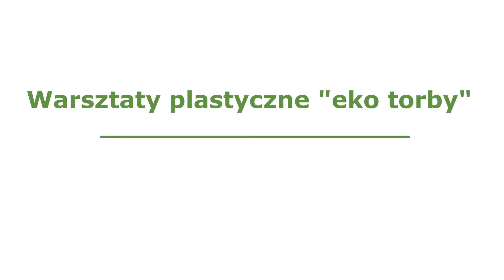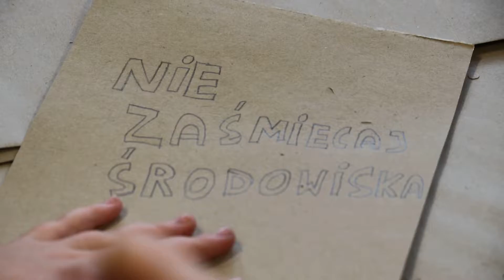Ekowarsztaty plastyczne POPP w ZSP w Mizerowie (24.10.2019)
Eko-warsztaty plastyczne odbyły się 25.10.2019 w Zespole Szkolno-Przedszkolnym w Mizerowie pn. "Eko torby" w ramach projektu edukacyjnego Nie Dokarmiaj Smoga.